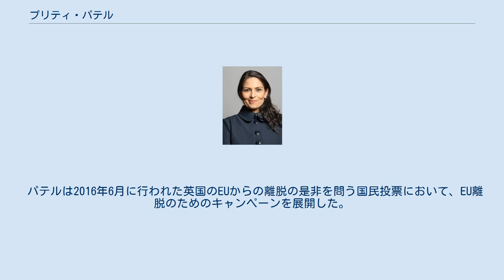プリティ・パテル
プリティ・スシル・パテル (Priti Sushil Patel, 1972年3月29日 - ) は、イギリスの政治家。
2019年から内務大臣、2010年からウィタム選挙区選出庶民院議員を務めている。
2016年から2017年までは国際開発大臣だった。
保守党に所属しており、政治的立ち位置は党の中でも右翼かつサッチャー主義者。
 ロンドンで生まれる。
パテルの両親はインドのグジャラート州出身であり、ウガンダに移住したが、イディ・アミンがアジア系コミュニティーを排除する前にウガンダを去った。
両親は中小企業の経営者でもあったという。
 パテルはワトフォードで育ち、キール大学に進学し経済学を学ぶ。
その後、エセックス大学の大学院で学ぶ。
1990年代後半にウィリアム・ヘイグの副報道官となる。
2015年の総選挙で保守党が勝利した後、労働・年金省の雇用担当大臣に就任する。
第1次メイ内閣、第2次メイ内閣では国際開発大臣に就任したが、2017年8月に家族でイスラエルに旅行した際に首相官邸や外務省に無断でベンヤミン・ネタニヤフ首相ら要人と12件の会談を行い、11月8日に大臣を辞任した。
 2019年7月24日にジョンソン内閣の内務大臣に就任。
 パテルは保守党の中でも右派に位置すると見られている。
尊敬する政治家にはマーガレット・サッチャーをあげている。
大臣になる前には保守党内の保守的な議員連盟「1922年委員会」に所属しており、また保守党内の親イスラエル派議員の議員連盟である「保守党イスラエルの友」のメンバーである。
「保守党イスラエルの友」では副議長を務めている。
 2011年9月にはBBCの番組『クエスチョン・タイム』では死刑復活論を唱えた 。
囚人の選挙権行使に反対し、彼女の選挙区の殺人事件で有罪判決を受けたジェレミー・バンバーが冤罪を訴えてメディアにアクセスすることにも反対した。
 反同性愛論者であり、2013年の結婚法(同性婚法)に反対した。
 パテルは反EU派の下院議員であり、EUを離脱することで英国の民主主義を強くし、英国の女性の地位を高めることができると考えている。
英国のユーロ加盟にも強く反対している。
 パテルは1992年のポンド危機のことを覚えている。
これがパテルを欧州懐疑論者にしたのである。
その当時の金利は10から12%であり、15%まで上昇する恐れもあった。
 パテルの両親が銀行から資金を借りて営んでいた介護老人福祉業は、金利高騰のためひどい事態になっていた。
 パテルは2016年6月に行われた英国のEUからの離脱の是非を問う国民投票において、EU離脱のためのキャンペーンを展開した。
パテルはEU離脱を支持する理由の一つとして、移民のコントロールを挙げている。
英国がEUを離脱することで、英国の国境審査を強化できるというものである。
保守党のマニフェストでは移民の正味数を数万人に抑えるというものだったが、実際にはかなりの移民が英国に移住した。
EU離脱はマニフェストでのターゲットを（EU離脱の）初年度で達成させるかも知れない。
パテルはそれが不可能な理由はないと述べている。